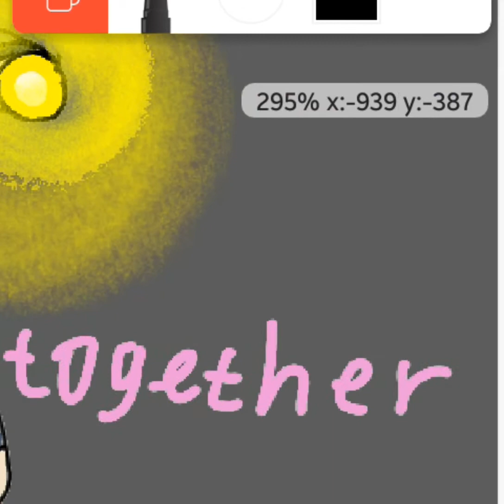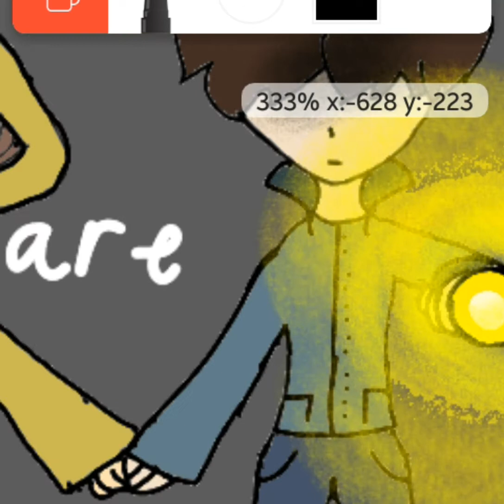《We are together》 [Little Nightmares]